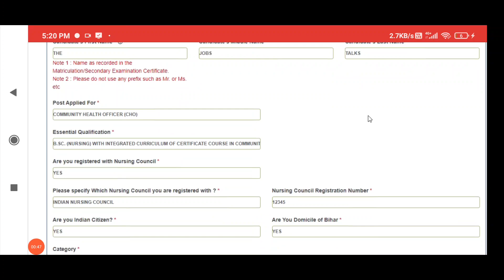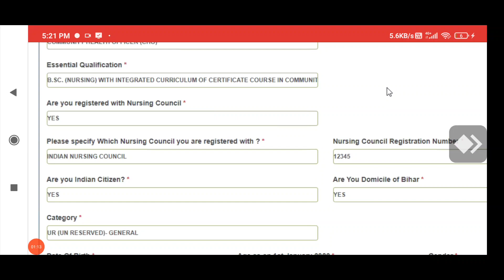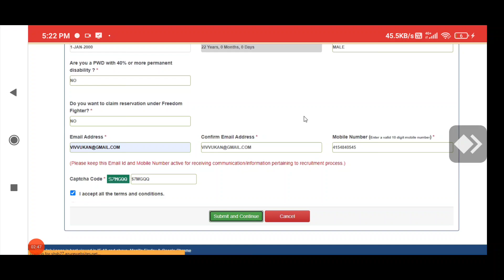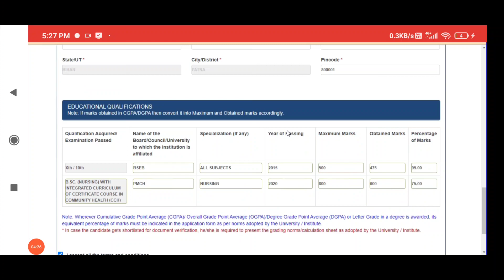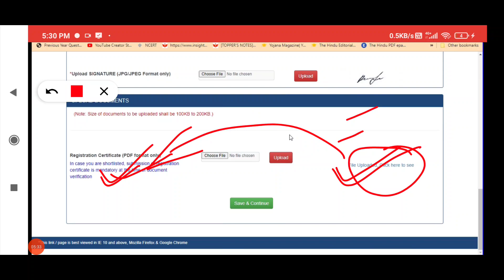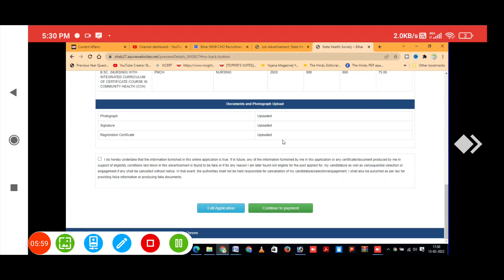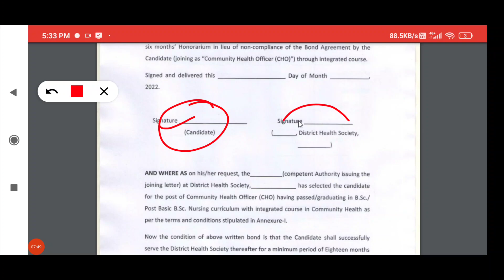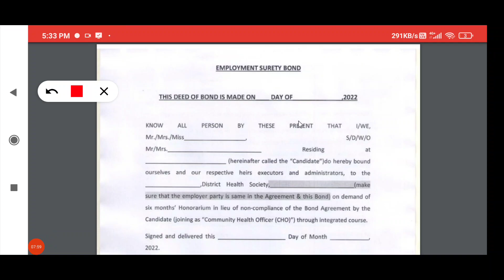Bihar SHSB CHO Online Form 2022 | Bihar SHSB CHO 2022 Form Online Kaise Kare | How to Fill CHO Form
Bihar CHO Health Officer Online Form 2022 Kaise Bhare,
SHSB Bihar CHO Online Form 2022,

How to Fill CHO Form Bihar CHO Health Officer Online Form 2022 Kaise Bhare,
bihar cho apply online,
bihar cho,
how to fill bihar cho online form 2022,
shsb bihar community health officer vacancy,